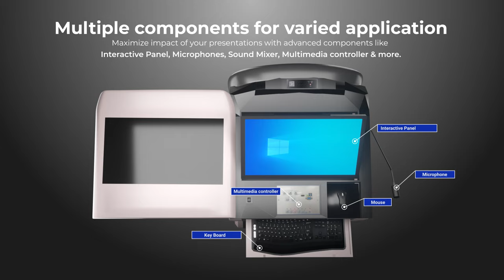Globus Smart Podium: Give a new definition to your presentations | Globus Infocom